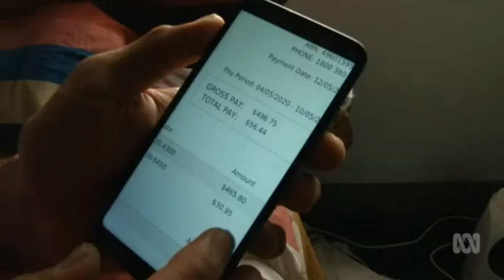Pacific Workers ABC 11 6 20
The Pacific Labour Scheme is supposed to be a win-win for Australia's food industry and island economies desperate for jobs.
But the COVID-19 economic slowdown and high accommodation costs have left many workers in the scheme disappointed.
They've been too scared to speak out fearing they'd be sent home, but now some workers from Fiji, Vanuatu, and Samoa are taking that risk.